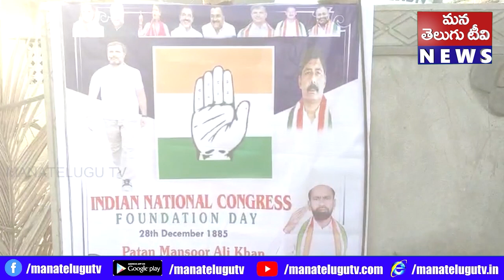కాంగ్రెస్ పార్టీ 139 వ ఆవిర్భావ దినోత్సవ వేడుకలను కాంగ్రెస్ పార్టీ శ్రేణులు ఘనంగా నిర్వహించారు